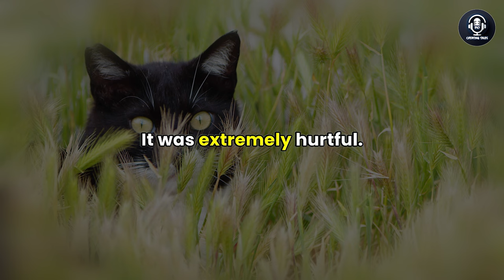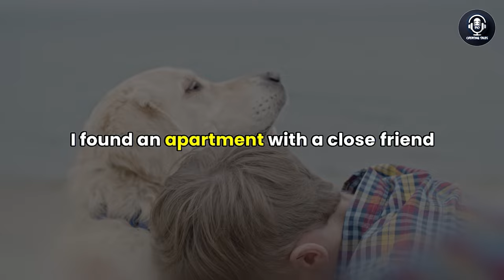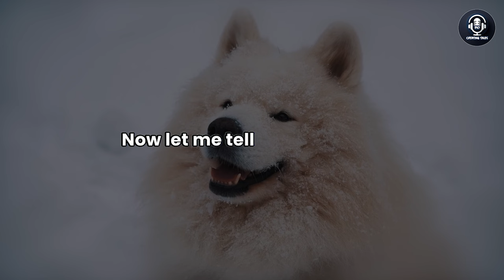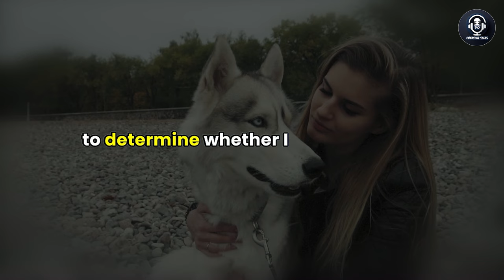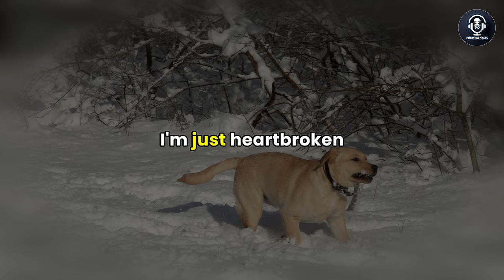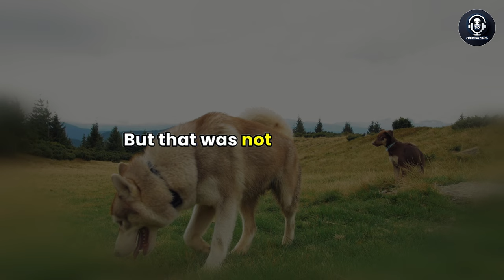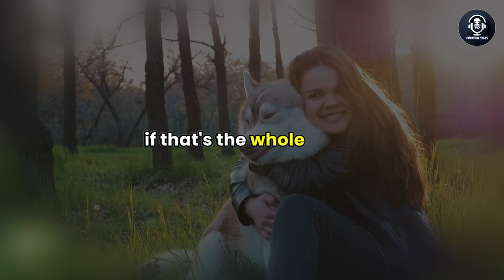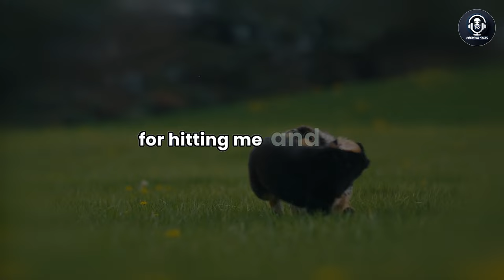I Covertly Set Up a Small Camera on a Bookshelf, Revealing Truly Shocking Videos, Audio Story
Prepare for a shocking revelation in our latest video as a person covertly sets up a small camera on a bookshelf, unveiling truly shocking videos.